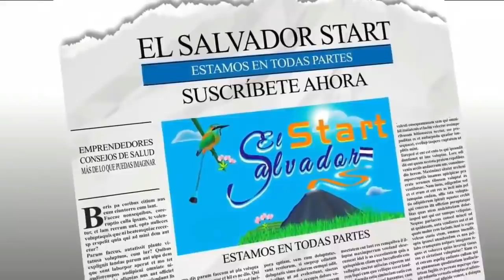LA NIÑA MARTITA PRUEBA DE CAMAROFRAGA